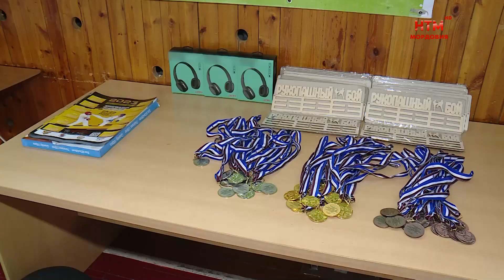СК «Олимп», рукопашный бой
Будущие чемпионы России и мира! В спорткомплексе «Олимп» в Саранске 25 декабря прошли ежегодные соревнования по рукопашному бою на призы спортивно-патриотического клуба «Архистратиг». Подробности — в сюжете Руслана Савойского и Сергея Соколова.